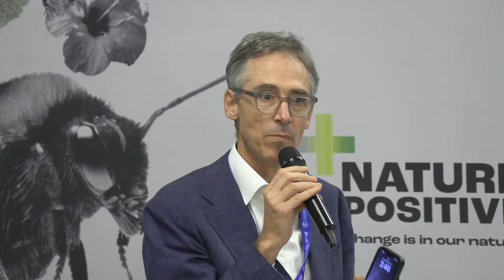FROM GROUND TO SPACE: THE FUTURE OF FOREST CARBON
December 8
Nature Positive Pavilion, 3:00 – 4:00 p.m.

Featuring Dr. Stuart Davies, Director, ForestGEO, Smithsonian; Dr. Cristián Samper, Managing Director and Leader of Nature Solutions, Bezos Earth Fund; Ani Dasgupta, President and CEO, World Resources Institute; and Frank Martin Seifert, European Space Agency.

Moderated by Dr. Ellen Stofan, Under Secretary for Science and Research, Smithsonian, or Dr. Josh Tewksbury, Ira Rubinoff Director, Smithsonian Tropical Research Institute

Co-hosted by Smithsonian, Bezos Earth Fund, World Resources Institute, European Space Agency

GEO-TREES | Global Forest Biomass Reference System: The Bezos Earth Fund recently awarded USD$12M to the Smithsonian Tropical Research Institute (STRI) to support the launch of the GEO-TREES consortium—the world’s first ground-based, equitably developed forest biomass reference system, designed to make global satellite-based forest carbon assessments actionable. This unprecedented multi-network collaboration will use innovative technology, partnerships and training, broad sampling and long-term commitment, and open-access data to provide the groundwork for devising strategies to mitigate climate change.